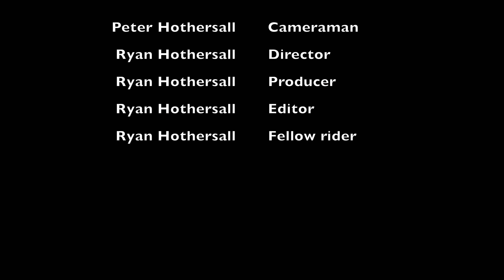Out On The Bike Largs North to Semaphore Park to Outer Harbor return 26 March 2022